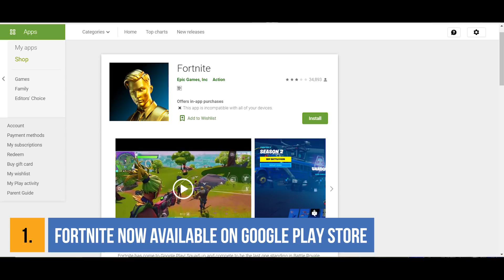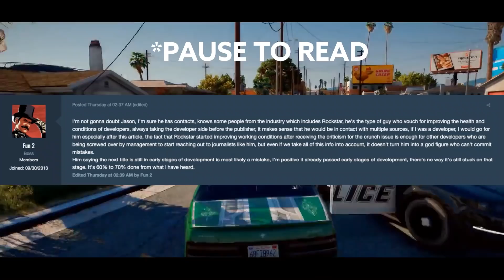Assassin's Creed New Game, GTA 6 New leaks, COD Warzone hackers, COD Mobile World Cup -GAMING NEWS#2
In this video, lazy assassin and ashu jr have covered gaming news of last week. It includes GTA 6 new leaks, assassin's creed ragnarok maybe coming soon, call of duty warzone hackers problem, cod mobile world championship, apex legends season 5, and a lot more, Hope you like this episode 2 of gaming news.

If you are the developer or the owner of the game and want us to delete the video on our channel please e-mail us ASAP, We will respond within 24 hours or less. There is never a need to strike a video down when you can get it removed within the same day and keep the channel and yourself happy.

At Lazy Assassin, we intend to provide you the best quality gaming content. We cover gaming news, facts, easter eggs, game stories, trailer breakdowns and game reviews. This is the perfect channel which a desi gamer should follow!